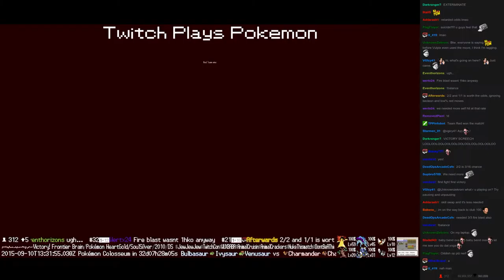Twitch Plays Pokémon Vietnamese/Crystal